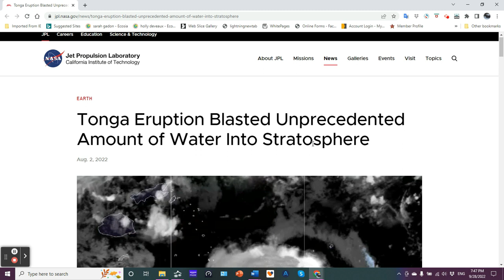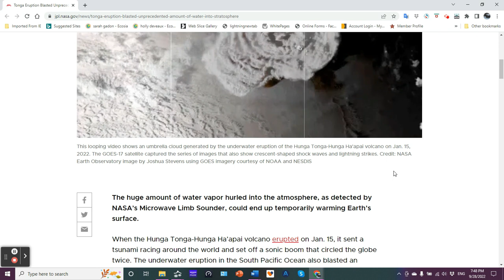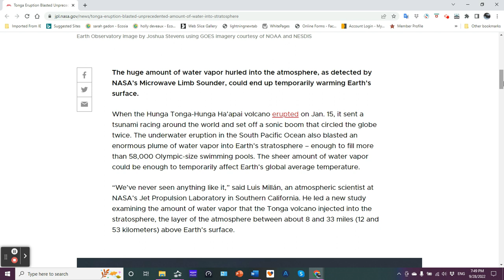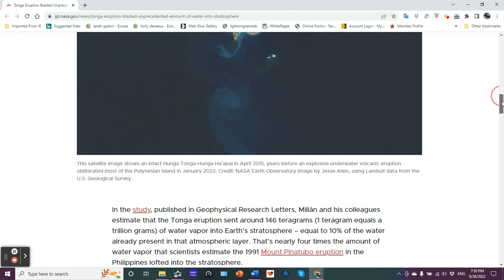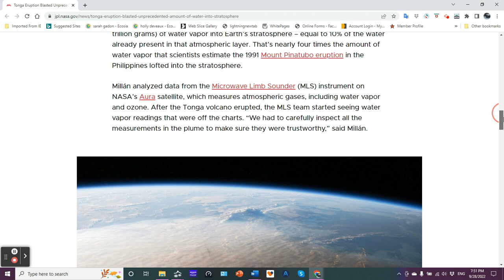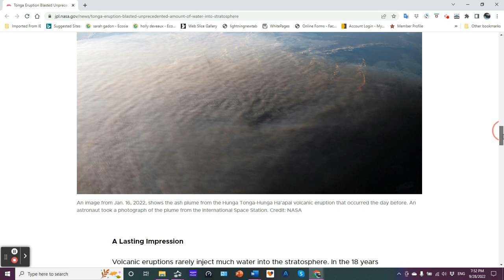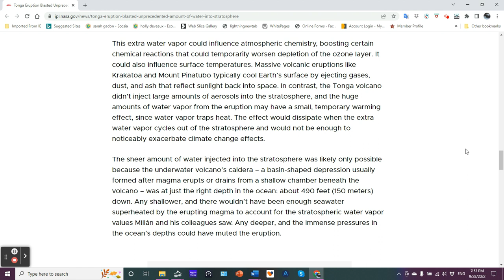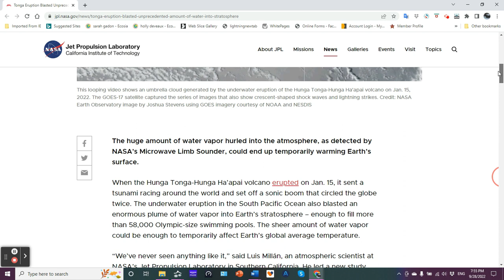Tonga Eruption Increase Water Vapor Content in Atmosphere